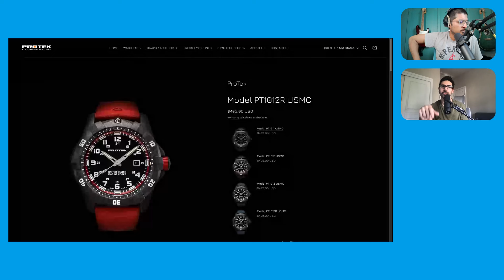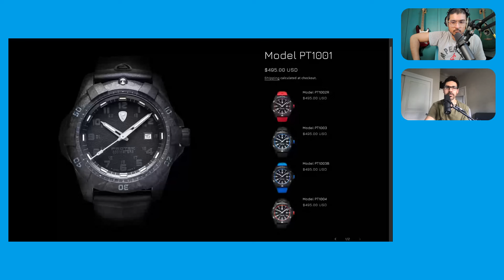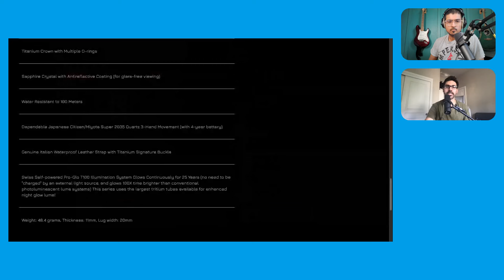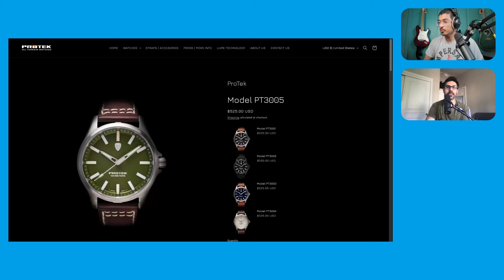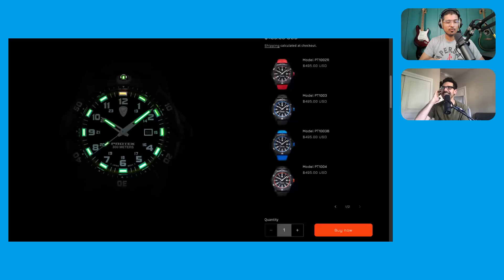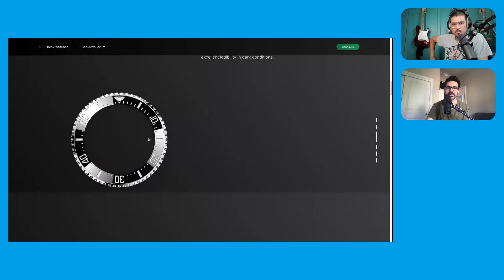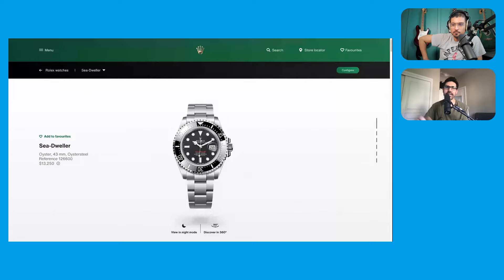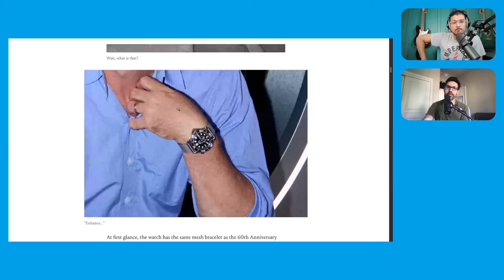Ep. 278 Mike Got "The Call"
Buckle in and listen as Mike shares his experience finally getting "the call" from a Rolex AD. You'll hear about the model he was offered, how long the process took, purchase history requirements, and what he decided to do.

The guys also talk about how waitlist culture is changing, the ever-present appeal of the Grand Seiko Snowflake, and the process of sending a Panerai out for routine service through an AD.